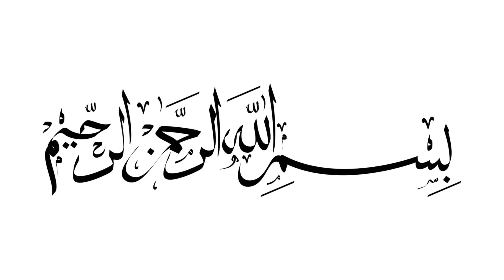The Secret to Delicious Chicken Raishmi Kebab, No Grill Needed!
grilled chicken kabab recipe
turkish grilled chicken recipe
chicken kebab on charcoal grill
chicken kebab starter recipes
chicken kebab,
seekh kabab recipe,
chicken seekh kabab recipe,
chicken keema kabab
kabab masala recipe
chicken fried
chicken breast recipe
chicken recipes
boneless chicken recipe
kabab recipe
chicken kebab

best tandoori chicken marination,
chicken tandoori recipe,
chicken kabab without oven,
tawa tandoori chicken kabab,
tawa seekh kabab recipe,
chicken seekh tawa masala,
chicken seekh kabab,
tasty minced kabab recipe,
tawa chicken seekh masala recipe,
chicken kebab,
seekh kabab recipe,
Reshmi kababeasy seekh kabab recipechicken kebab recipe